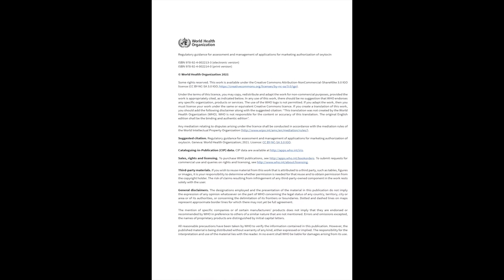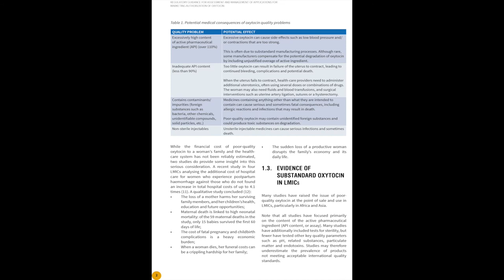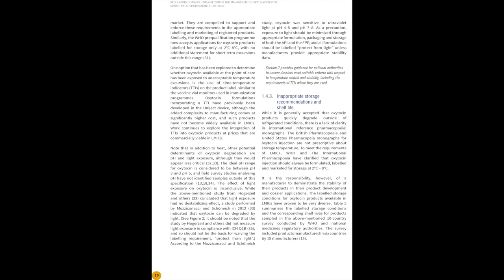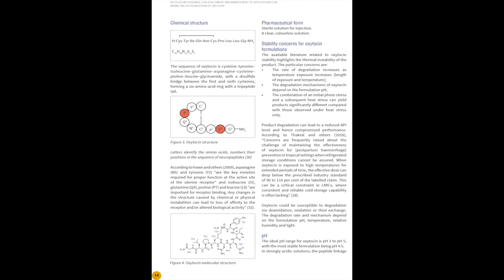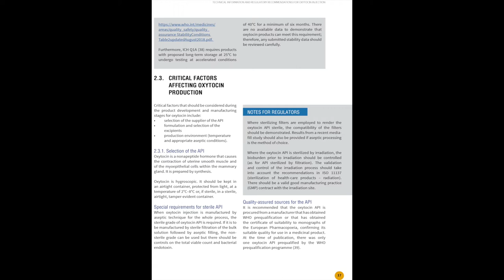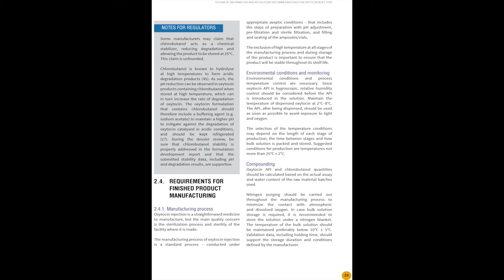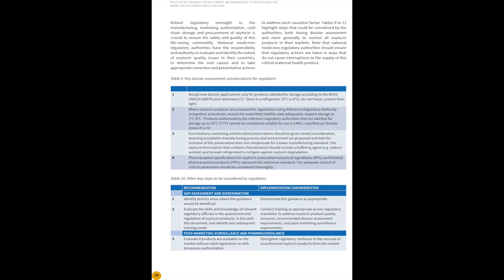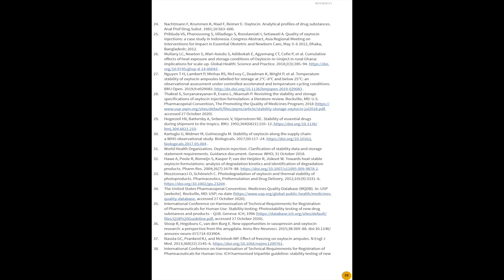Regulatory guidance for assessment and management of applications for marketing authorization of oxy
Studies confirm that there is a high prevalence of substandard oxytocin circulating in many low- and middle-income countries (LMICs). According to a 2016 literature review by the World Health Organization (WHO), over one third of the 559 samples from studies in LMICs were substandard. Possible causes for substandard oxytocin products include poor quality of manufacturing, unsuitable storage, labelling and shelf-life, and inappropriate transport and storage conditions throughout the supply chain

Pharmaceutical regulators are at the forefront of ensuring that only safe and effective medicines are authorized and available in the market. This document builds on the recommendations in the above publications and has been prepared to specifically assist national medicines regulatory authorities to understand the nature and extent of oxytocin quality issues and to provide key technical information and quality requirements for oxytocin products in dossier assessments. Furthermore, this document also presents recommendations on other regulatory actions needed to ensure that only quality-assured oxytocin products are authorized and made available to women.